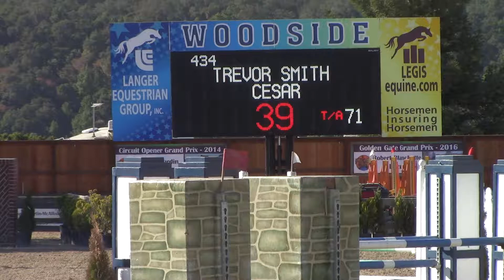Woodside Summer - Cesar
Trevor Smith riding Cesar in the 1.0m jumpers